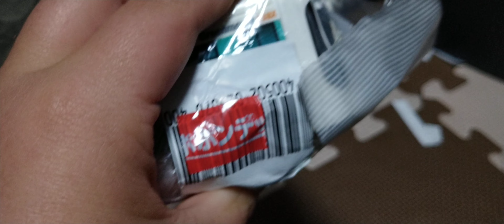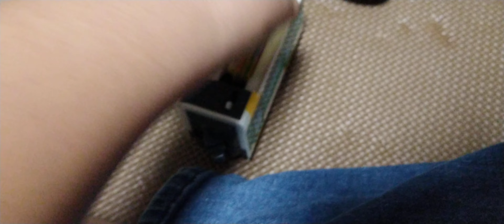【中古】広島路面電車５１００形 開封動画